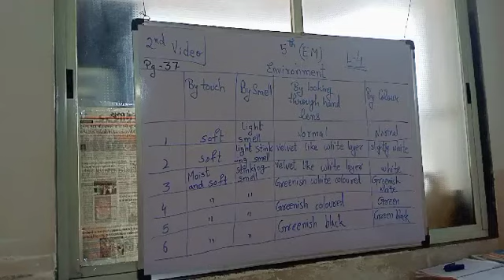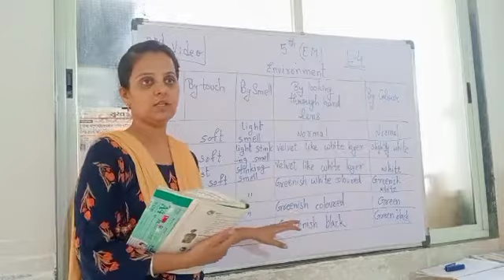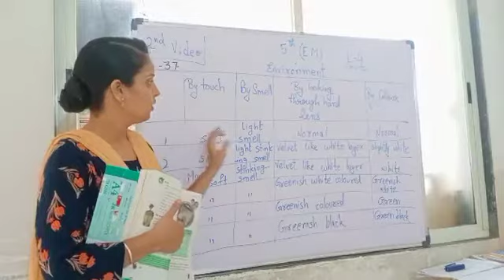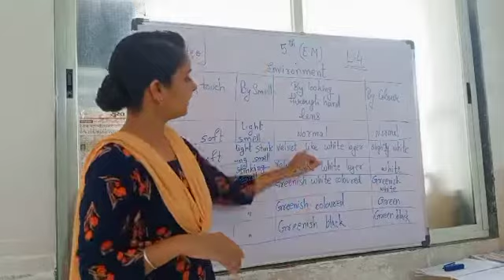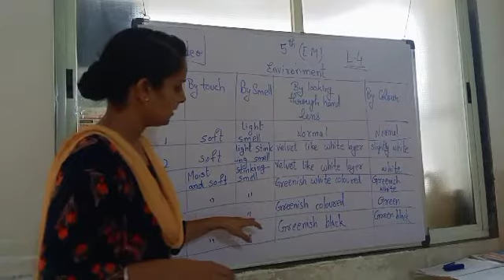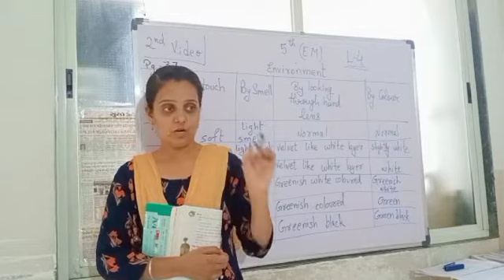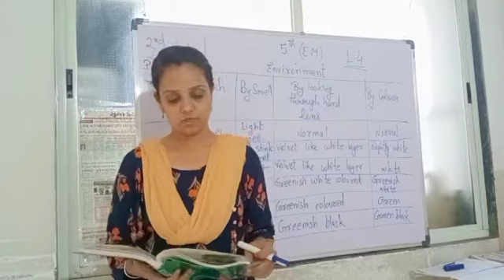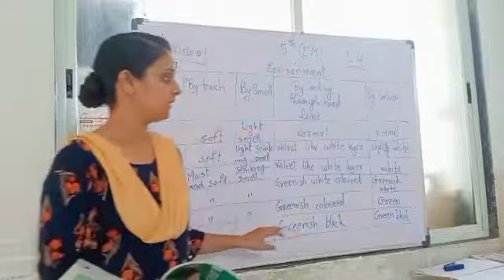5th evs L-4 (2nd video)